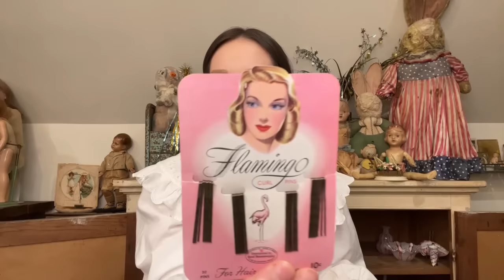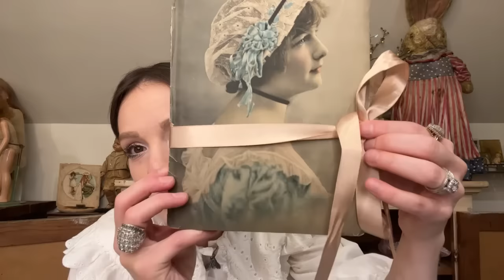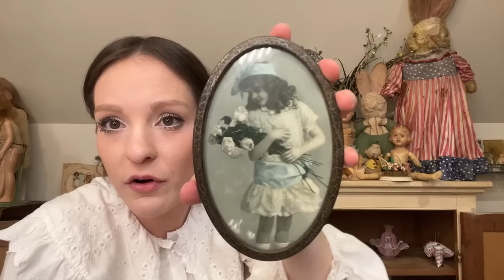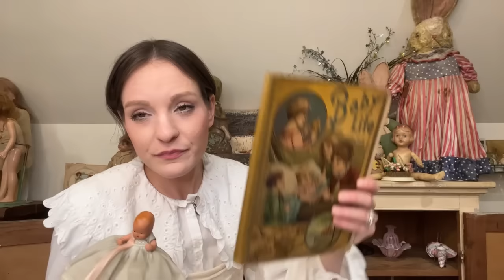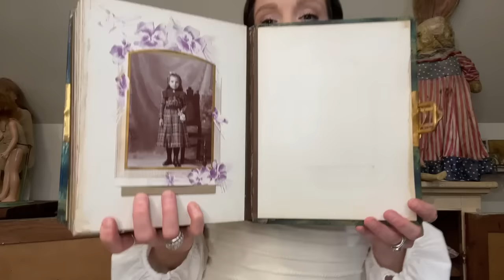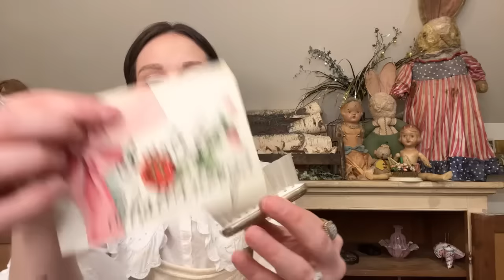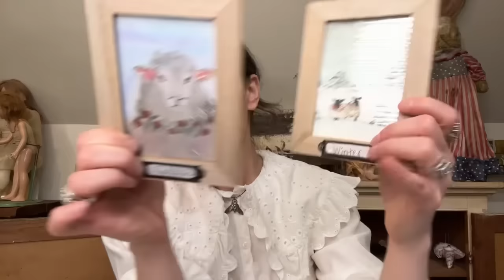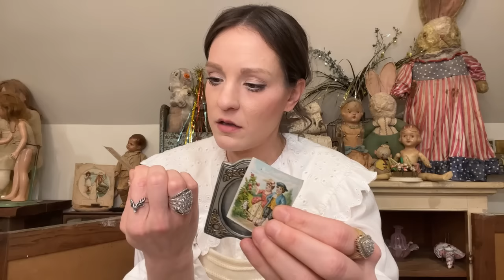Happy New Year!!! Vintage & Antiques For Sale Here!!!